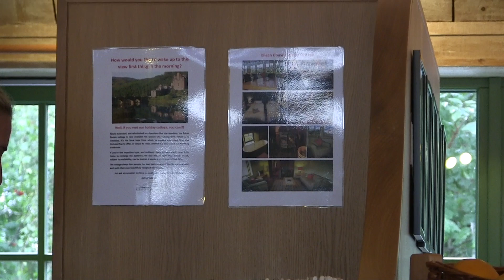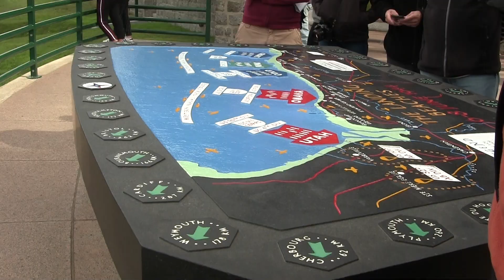Scotland Paris Dublin 2019